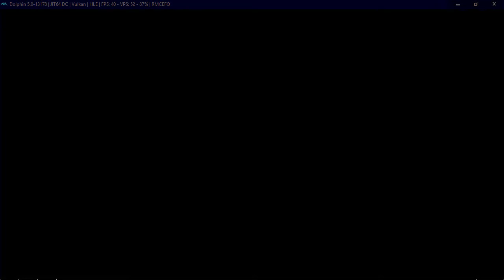Neptune777 Forza MAX Origins 07 02 2021 008